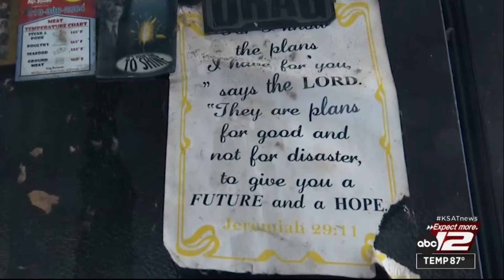Family grapples with new normal after home is completely destroyed by fire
Three people survived a house fire on Friday. The San Antonio Fire Department believes the fire started near the chimney and then claimed an entire family home on Burning Sunrise Drive.